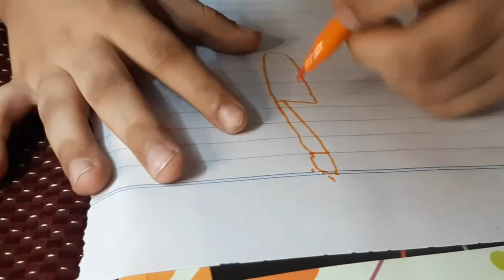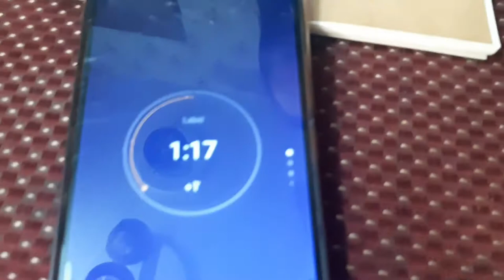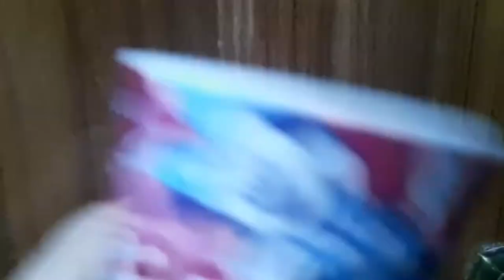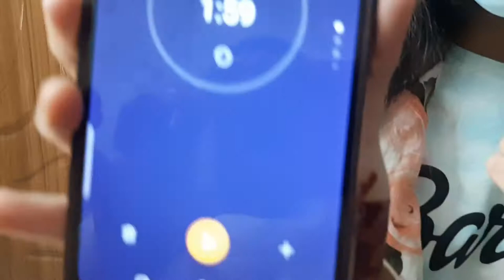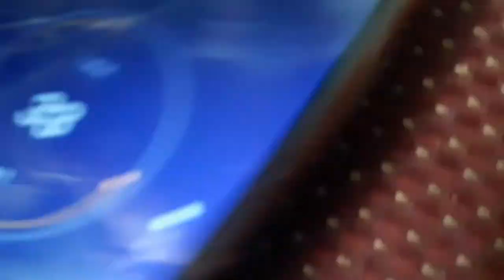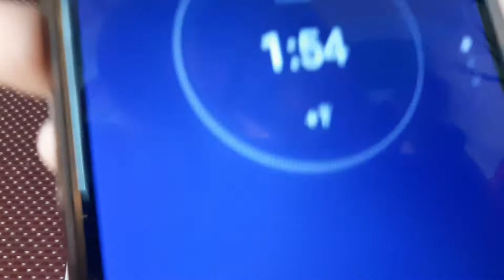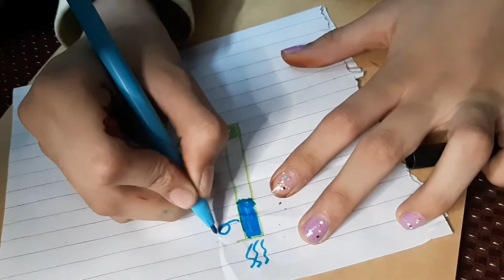Three maker challenge🤯🎨|mohib the vloger